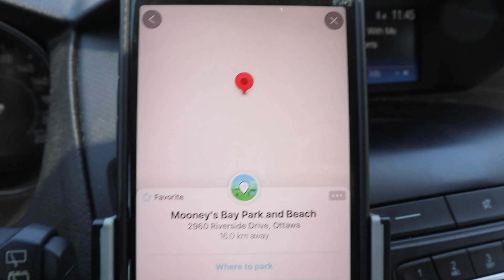VLOG: summer days, beachin & being healthy on the go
i really want to start just vlogging random days so here we go!